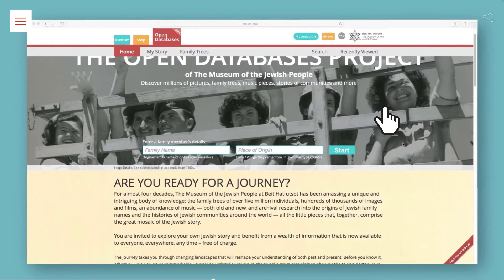WIREWAX - Watch a viewer interacting The Jewish Museum of People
This is a screen recording of a viewer interacting with the WIREWAX interactive video for the Honda Paper campaign.